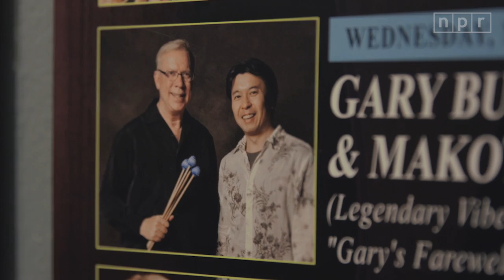Gary Burton Retires The Mallets | JAZZ NIGHT IN AMERICA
“We’ve seen so many elder statesmen of jazz go on way past the point of really being able to play even halfway decently,” he said, “and no one will tell them.”

by NATE CHINEN

For a long stretch of his early performing career, vibraphonist Gary Burton was always the youngest man on the bandstand. A child prodigy from Indiana, and then an onrushing force on the scene, he apprenticed with the great Nashville guitarist Hank Garland before going on tour with pianist George Shearing, followed by tenor saxophonist Stan Getz. He was all of 18 when he released his debut album, New Vibe Man In Town, on the RCA label.

In short order, he would change the technical vocabulary of mallet instruments — perhaps you've heard of the Burton grip — and create one of the early prototypes for fusion. He would become an important pioneer in jazz education. He'd win an armload of Grammy Awards, and come out as gay at a time when few jazz artists of his stature had done so. He'd also become a mentor, to more than a few young phenoms like his former self.

This spring Burton became something else altogether: a retiree. With little warning and a bare minimum of fuss, he announced his intention to step away from music. And at 74, still in possession of his quicksilver fluidity and deep intuition, he went on a farewell tour, bringing one of his old protégés and duet partners, the pianist Makoto Ozone. They played in a small handful of cities that mean something to Burton, playing material that fit the same criteria.